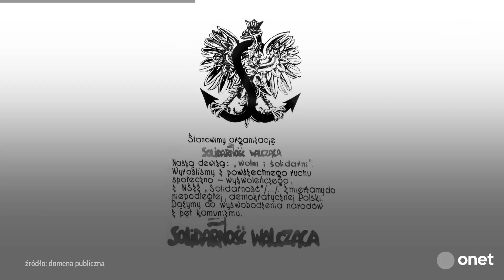Nie żyje Kornel Morawiecki. "My, Polacy, jesteśmy wielkim, dumnym narodem" | Onet 100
- My, Polacy, jesteśmy wielkim, dumnym narodem. Mamy przeszłość wielką, jesteśmy narodem z pokoleń przed nami w pokolenia, które przyjdą po nas – mówił podczas swojego przemówienia jako marszałek senior Kornel Morawiecki. Był twórcą „Solidarności Walczącej”, która opowiadała się za usunięciem komunistycznego reżimu siłą. Sprzeciwiał się porozumieniom zawartym przy Okrągłym Stole. Znany działacz opozycji w czasach PRL i ojciec premiera Mateusza Morawieckiego zmarł 30 września w wieku 78 lat.